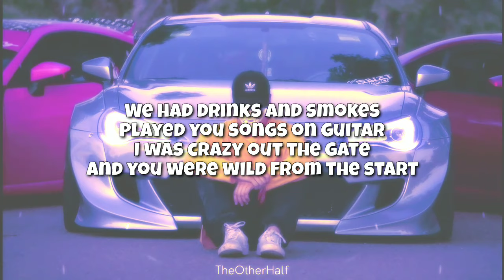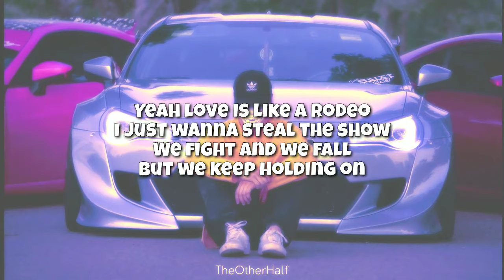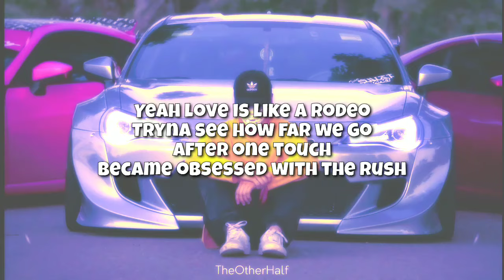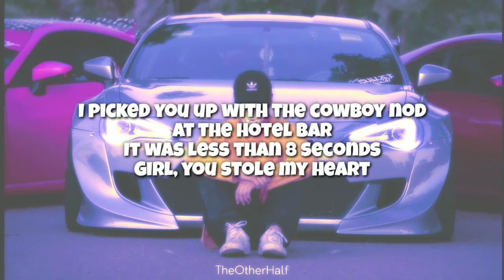Kane Brown - Like a Rodeo (Lyric Video)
Kane Brown - Like a Rodeo

💮[Lyrics]:- Kane Brown - Like a Rodeo
Love is like a rodeo, rodeo, rodeo, rodeo

I picked you up with a cowboy nod at the hotel bar
It was less than eight seconds, girl, you stole my heart
We had drinks and smokes, played your songs on guitar
I was crazy out the gate and you were wild from the start
You hopped in my Bronco and we had the time of our life
We've come a long way since then, girl
But it's been one hell of a ride

Love is like a rodeo, tryna see how far we go
After one touch, became obsessed with the rush
Yeah, love is like a rodeo, I just wanna steal the show
We fight and we fall, but we keep holding on

Girl, there's something kind of dangerous
About the way you move
I knew it wouldn't be easy hanging on to you
'Cause when you hit the lights, put your lips on mine
It gets hotter than a Houston night

Yeah, love is like a rodeo, tryna see how far we go

You hopped in my Bronco
And we had the time of our life (the time of our life)
But it's been one hell of a ride (one hell of a ride)

Love is like a rodeo, rodeo, rodeo, rodeo (but we keep holding on)

Rodeo, rodeo, rodeo, rodeo